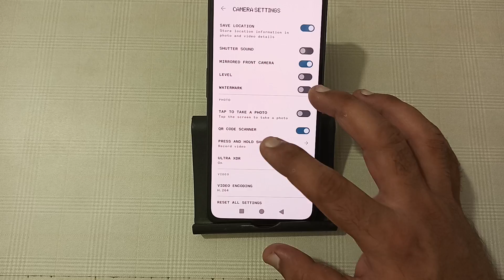how to reset camera in nothing phone 1, camera reset kaise karen